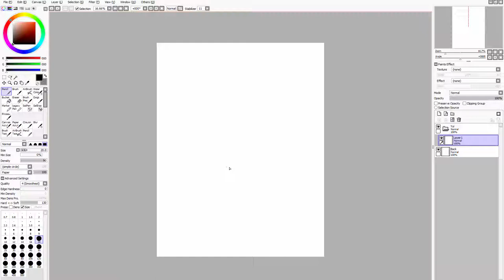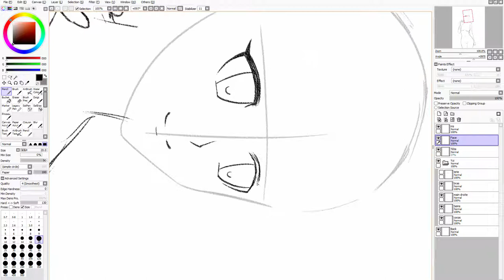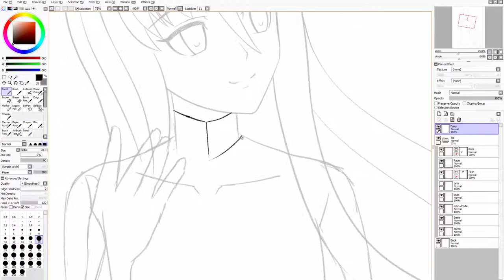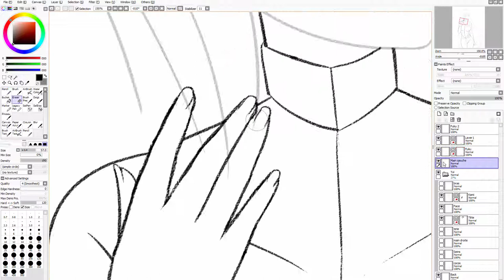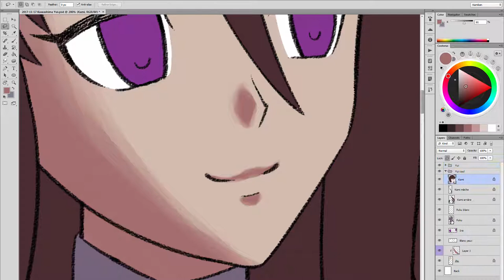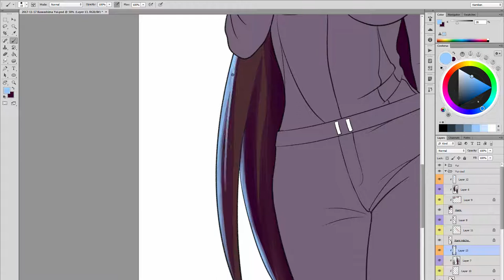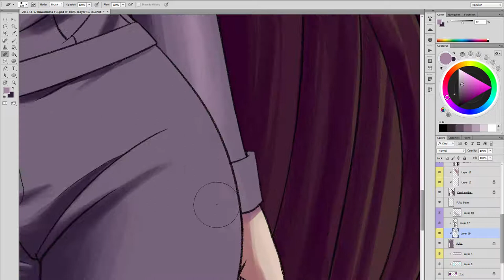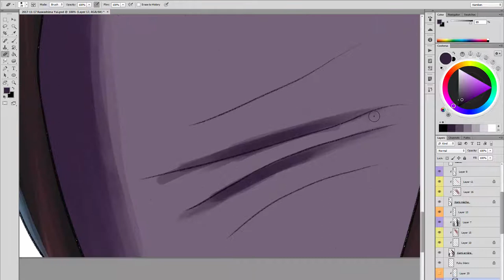Kuwashima Yui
Here is Kuwashima Yui, a character from a fellow illustrator : Somvold. He has been supporting me for a long time and I wanted to thank him by drawing his character!